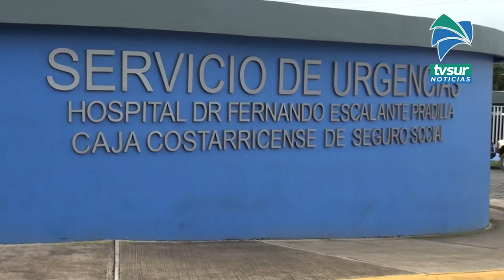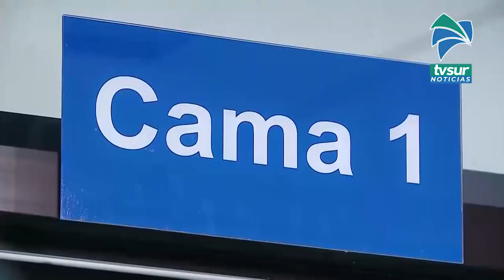Aumentan los casos de Covid 19 entre los niños en Pérez Zeledón